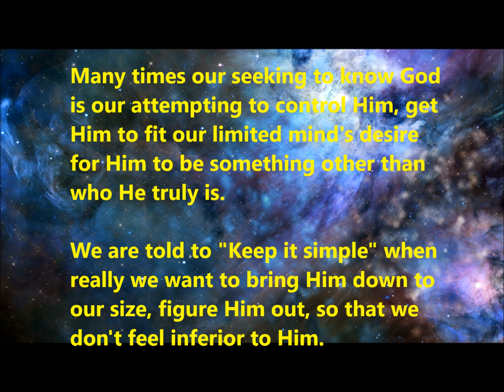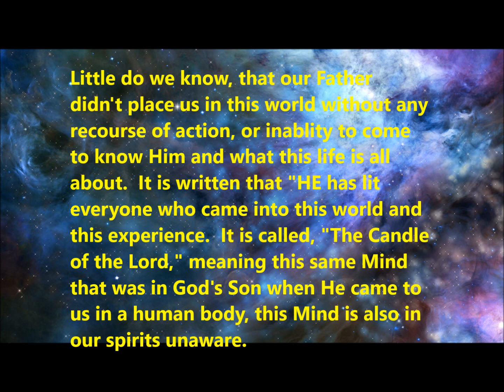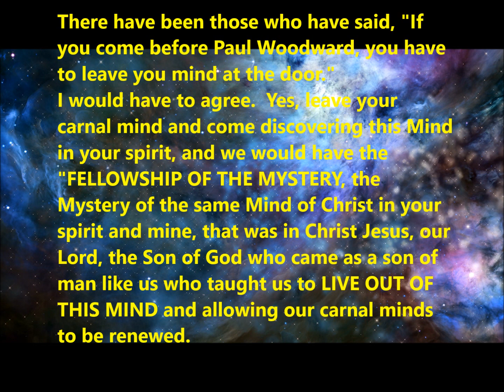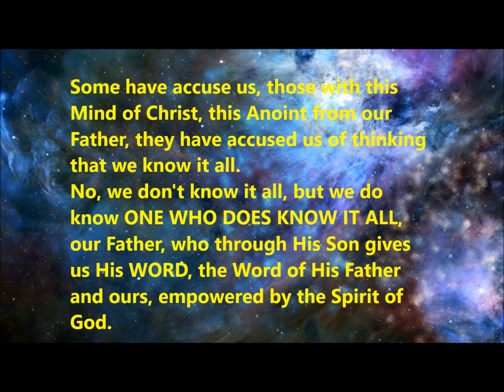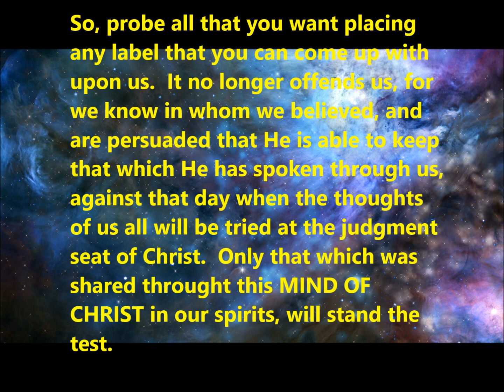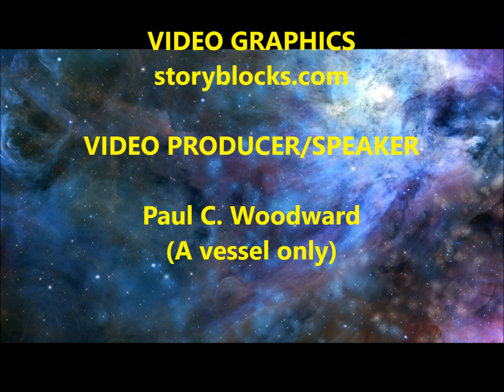WHY DO WE SEEK TO MINIMIZE GOD? Great is the Mystery of Godliness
A question is asked, "Why do we seek to minimize God?  There is no need to bring Him down to our level, when His offer to us is to "increase with the increase of God our Father."  We don't grow smaller, "only in our fallen carnal mind."  In this Mind in our spirits it is written that we are renewed, increased, day by day, making us fit for a whole new existence, that this limited temporal world cannot offer.  Consider what He is offering.  There is nothing to lose, only gain.